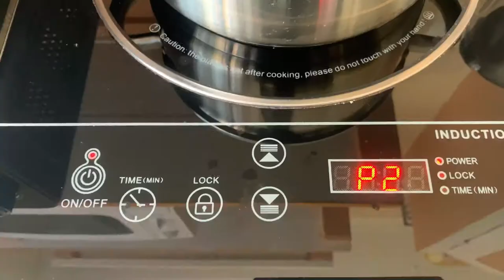How I Spent Zambia's Independence Day| Cooking Meals | Zambian Flag Makeup *SO FUN!!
💜Hey Loves💜
24Th October is my country Zambia's Independence day. To celebrate, I decided to prepare a traditional Zambian meal and a make up look that matches the beautiful Zambian flag.
Fun fact: Zambian turned 56 today.